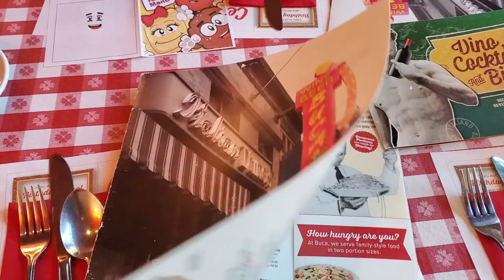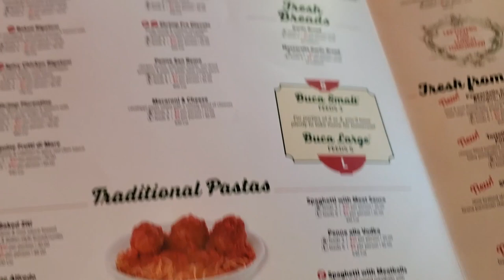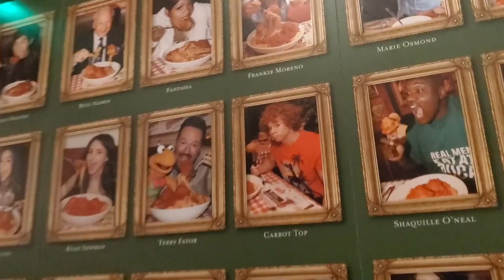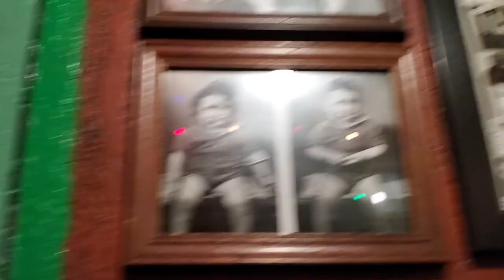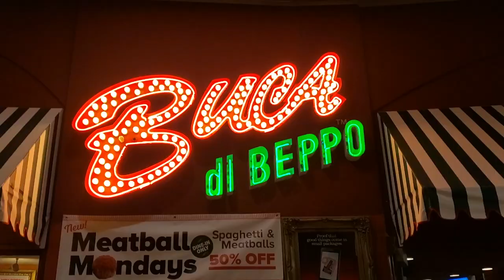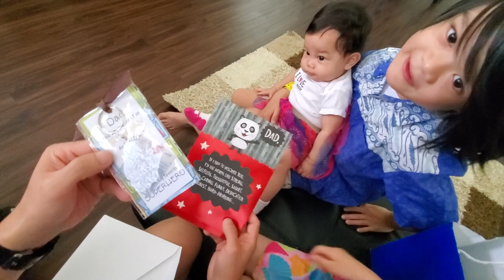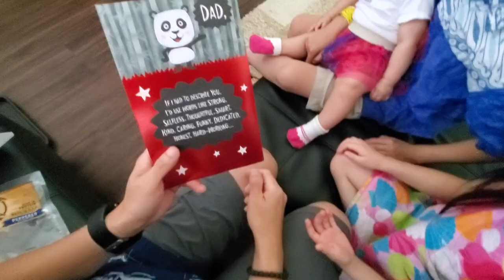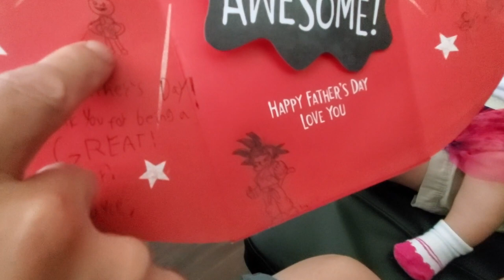Buca di Beppo Italian Restaurant at Ward Village Honolulu, HI -- Father's Day Dinner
Flashback to when we celebrated Father's day 2019 at Buca di Beppo Italian Restaurant at Ward Village in Honolulu, HI. Happy Father's Day to all the awesome Dads out there!